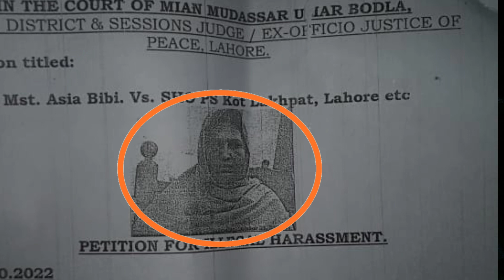Alone Girl Meheish story in lahore | Media 2day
unique story of our society in Lahore